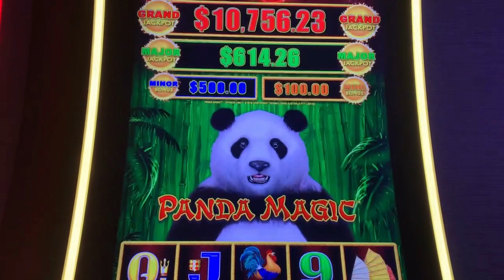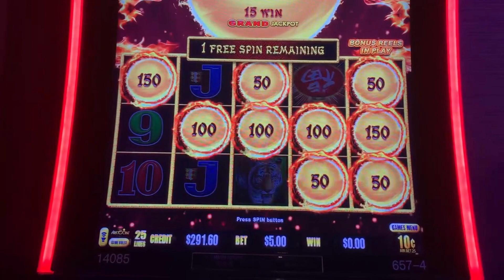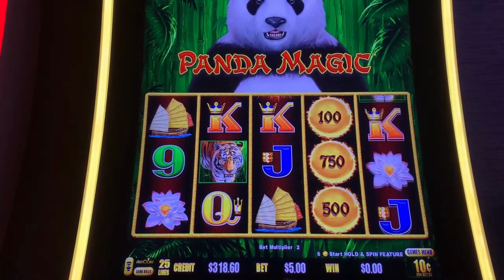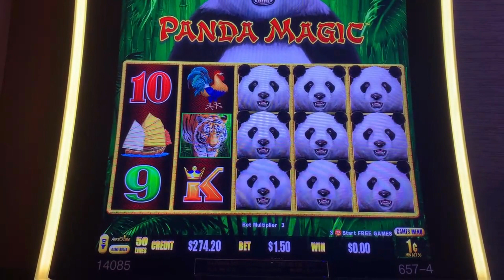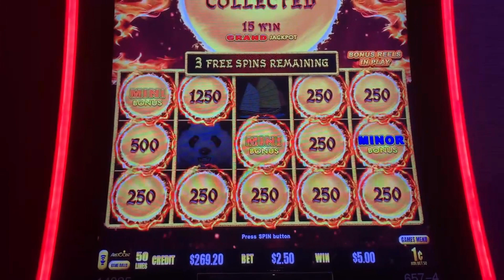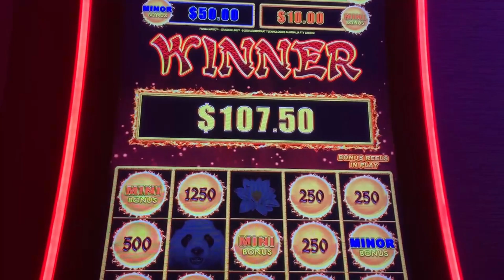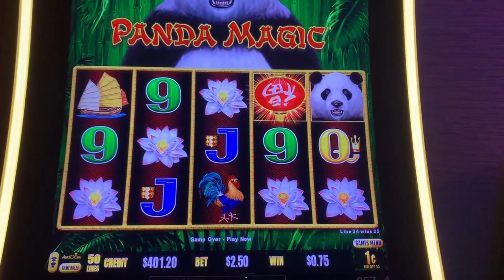Bonus in a Bonus on Dragon Link Panda Magic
Two fireball bonuses including one during the free game feature. Nice session on a game that can be tough.

What's your favorite version of Dragon Link?